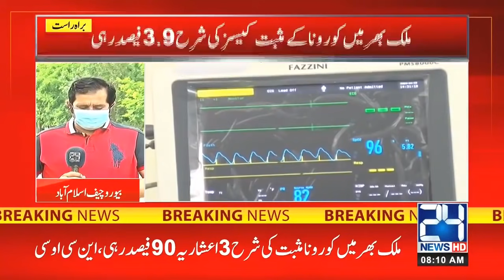Corona Took Many Lives In Past 24 Hours!! Stay Home Stay Safe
24 News HD is one of the leading news channels of Pakistan bringing you the latest current affairs from Pakistan and around the world.  Live National Assembly and Senate Session.